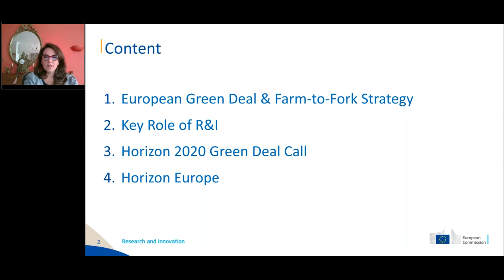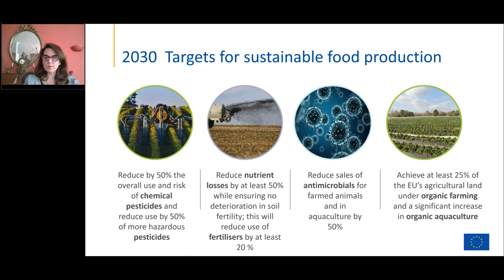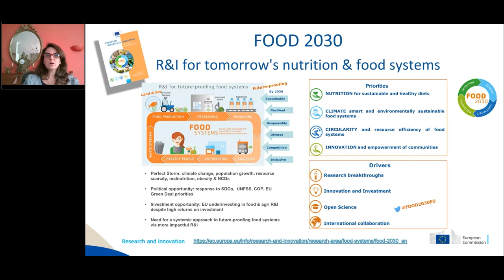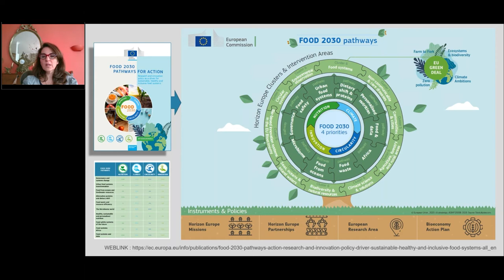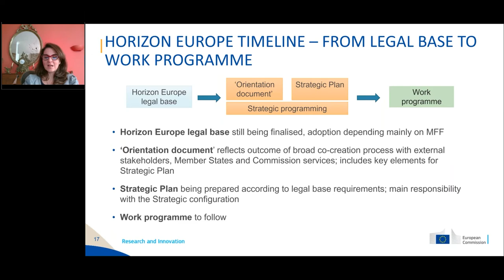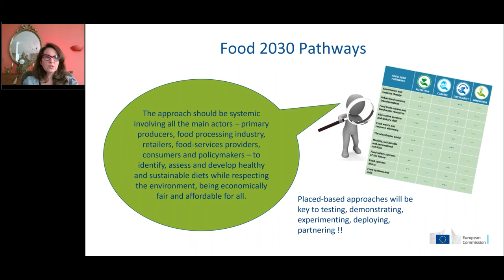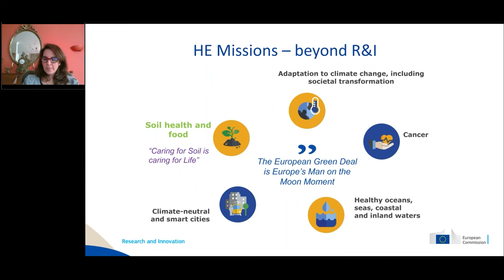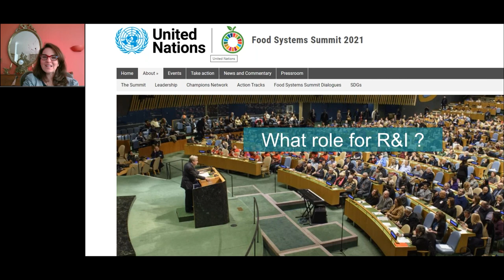Research and Innovation Policy Driving Sustainable, Healthy/Inclusive Food Systems (Karen Fabbri)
ILSI Annual Symposium 2021
Food Systems Transformation
Tuesday, April 13,  8:00 – 10:00 am US Eastern Time

Introduction to the 2021 ILSI Symposium – ILSI Global Co-Chairs: Mike Doyle, PhD, University of Georgia, United States (retired) and Kerr Dow, PhD, Cargill Incorporated United States (retired)

Session Chair: Maha Tahiri, PhD, Nutrition Sustainability Strategies LLC, United States

How is Research and Innovation Policy Driving Sustainable, Healthy and Inclusive Food Systems? Karen Fabbri, PhD, Deputy Head of Unit Bioeconomy & Food Systems at European Commission, Belgium